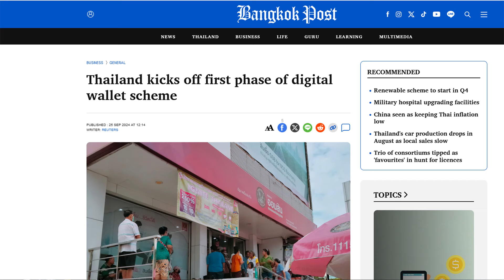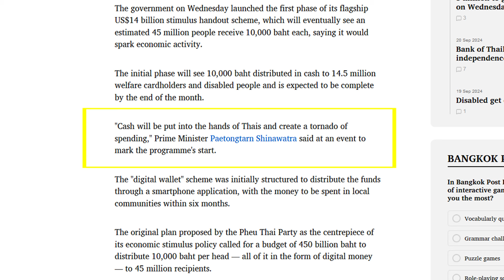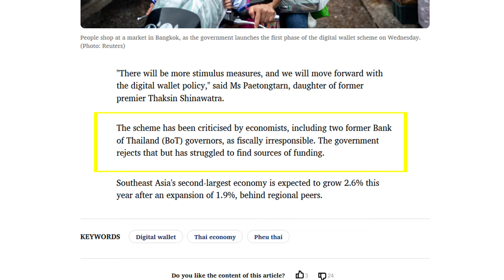Why Is "Digital" So Imperative for Thailand?